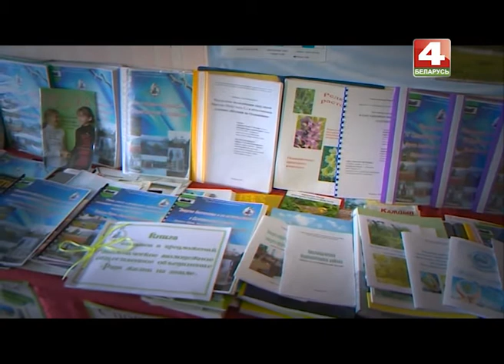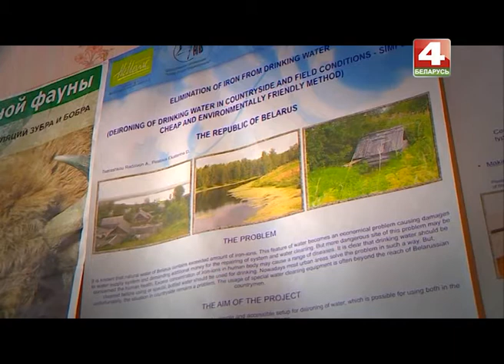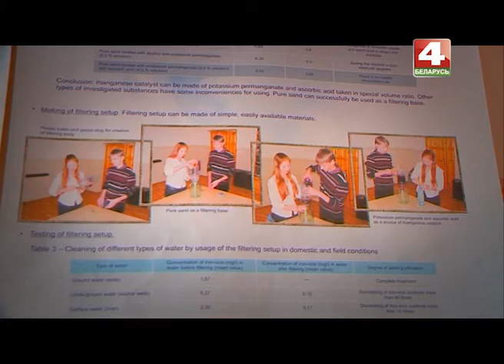Зеленая карта №7 Осиповичский район